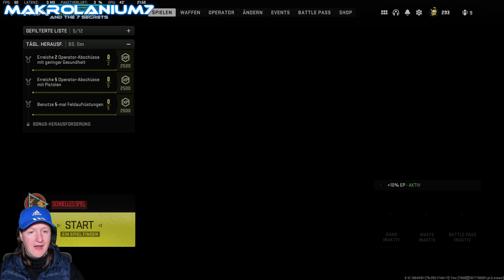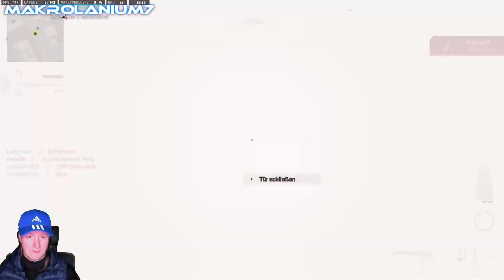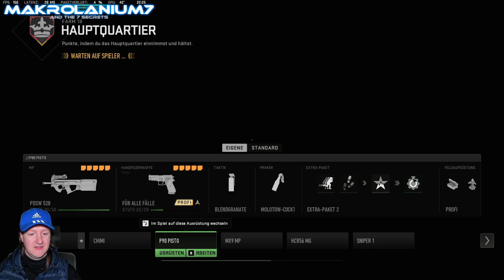Zocken Its time! yaya COD ELITE MAKROLANIUM7